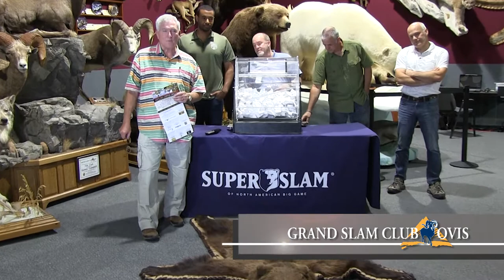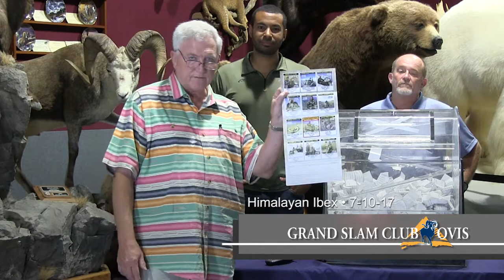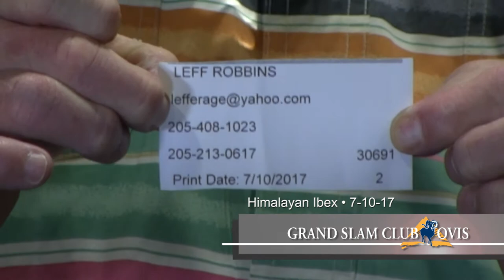ovis capra winner 7 10 17 himalayan ibex